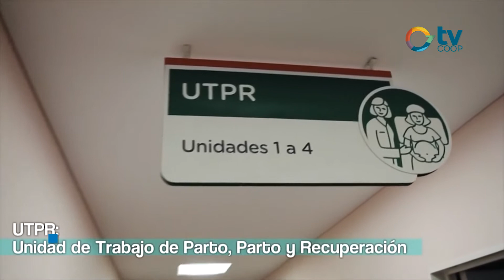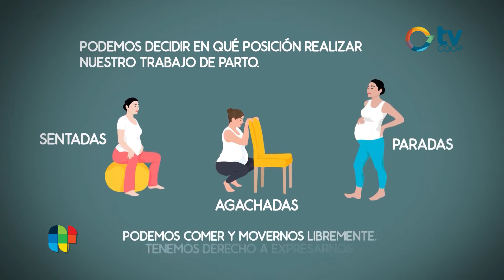Semana Mundial del Parto Respetado - Doula Jorgelina Vasconi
PARTO RESPETADO

En la semana mundial visitamos a la Doula Jorgelina Vasconi quien se refiere al crecimiento en la toma de conciencia y al lema elegido para este año:“El respeto por las necesidades de la madre y su bebé en cualquier situación”.